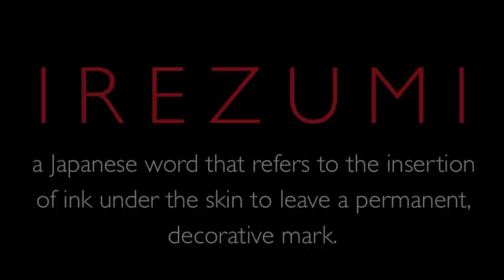Behind The Scenes: The Making of the IREZUMI Urban Assault Race Kit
Wattie Ink. 454 Tattoo IREZUMI Urban Assault Race Kit